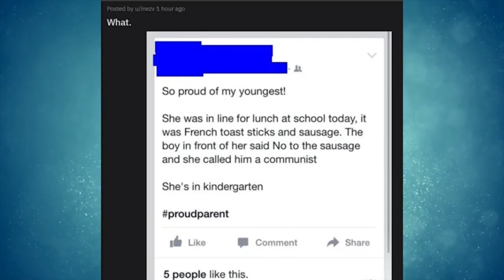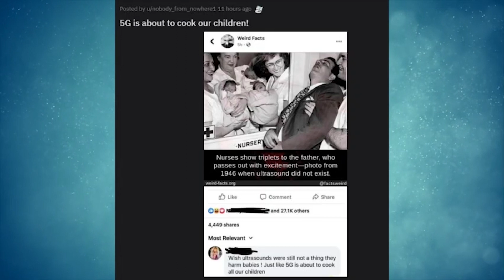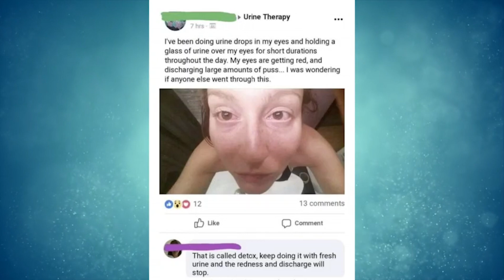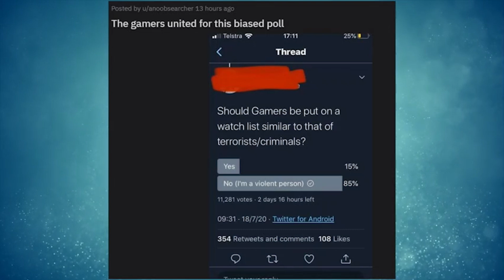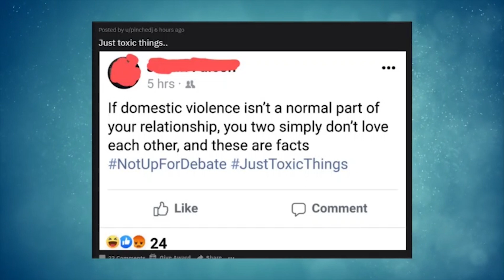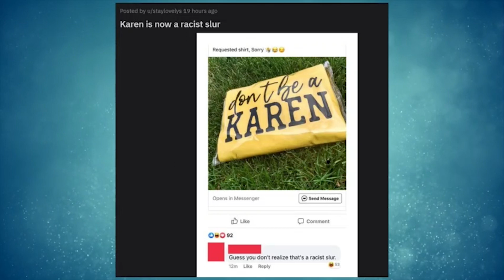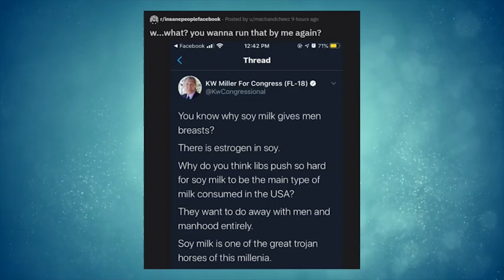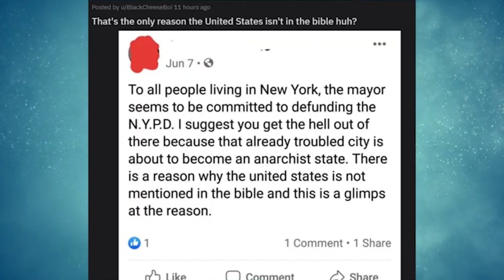r/InsanePeopleFacebook | Fat people should get more food for free! | Ep. 11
Hey guys! Today, we're going into r/insanepeoplefacebook with the knowledge that we're likely to lose hope in humanity for the price of a few laughs...